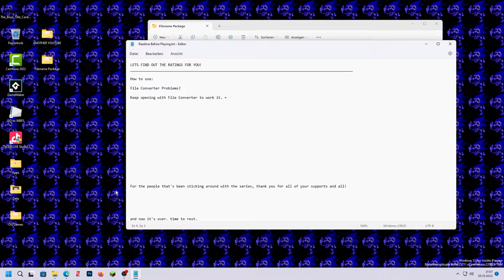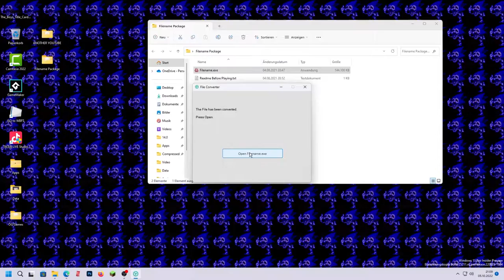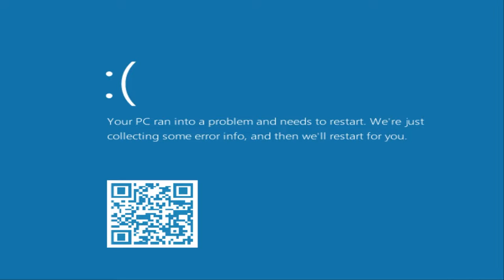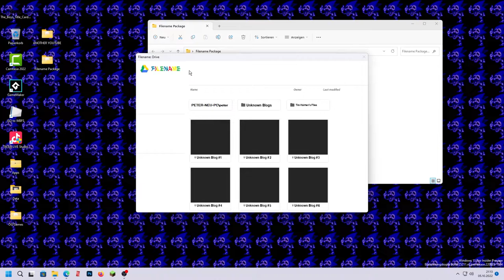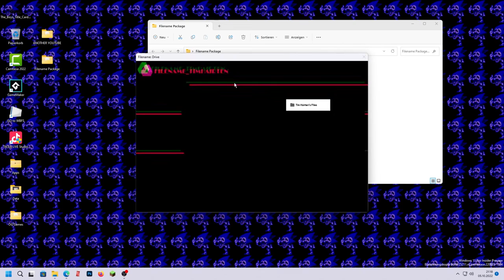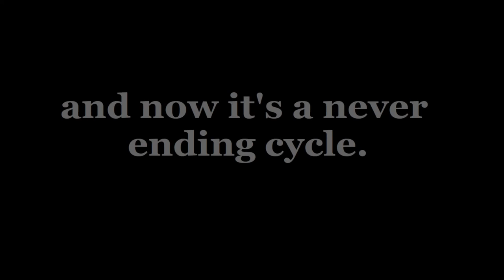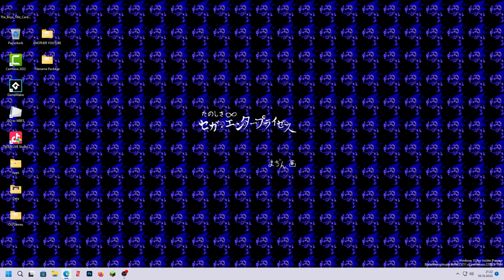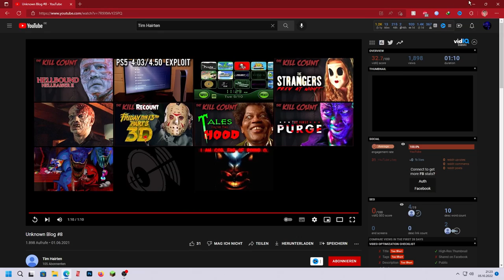FILENAME.EXE THE GOOGLE.EXE 5 FINALE